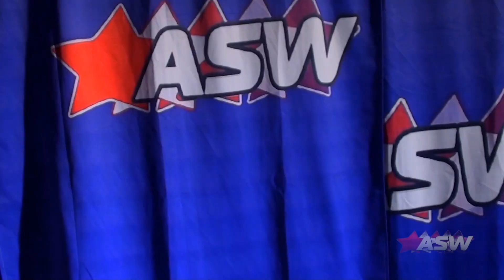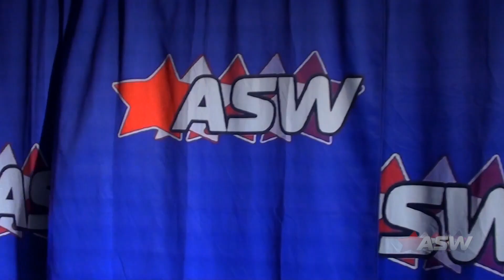Sebastian Wolfe vs. Matt Cardona | 2024.03.09 | All Star Wrestling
FULL MATCH: Sebastian Wolfe vs. Matt Cardona on March 9th in Vancouver, British Columbia, Canada.